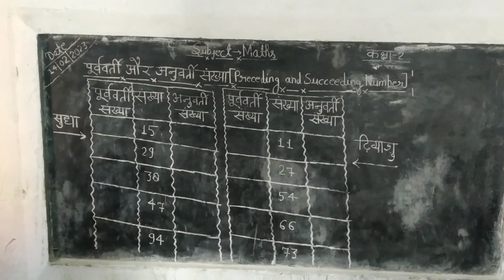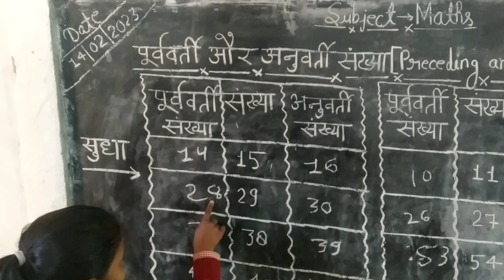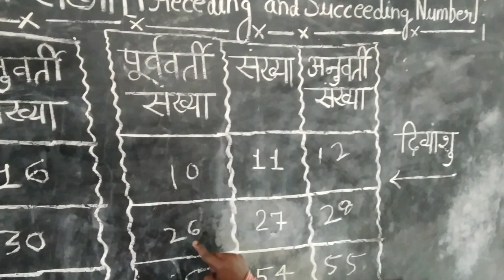पूर्ववर्ती और अनुवर्ती संख्या गतिविधि | porvvarti aur anuvarti sankhya activity | maths activity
पूर्ववर्ती और अनुवर्ती संख्या गतिविधि | porvvarti aur anuvarti sankhya activity | maths activity#porvvartisankhya#anuvartisankhya#primaryeducationpoint